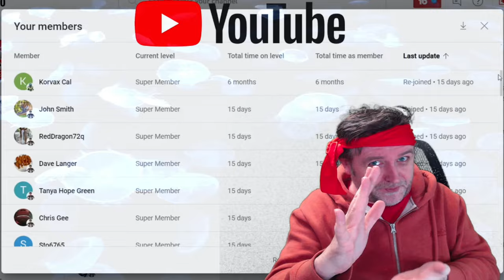No Man's Sky After Omega Playthrough Meeting Apollo - Captain Steve NMS EP002